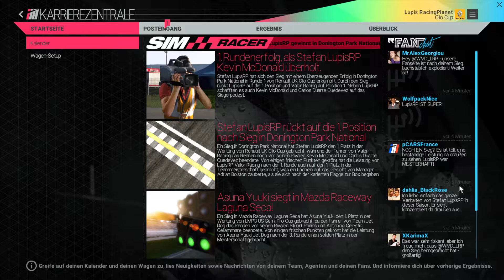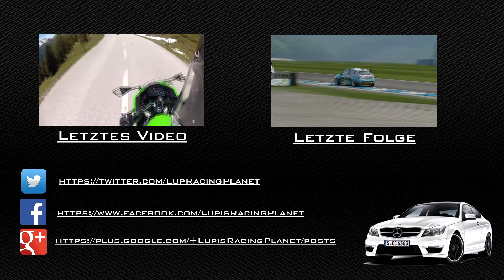Project CARS #12 | Pit Stop Taktik ist Alles [G27][60FPS]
Servus Leute, heute fahren wir mit unserem Clio das 2. Rennen in Donington und fahren uns schonmal warm auf der 2. Station im Kalender. Viel Spaß wünscht euch